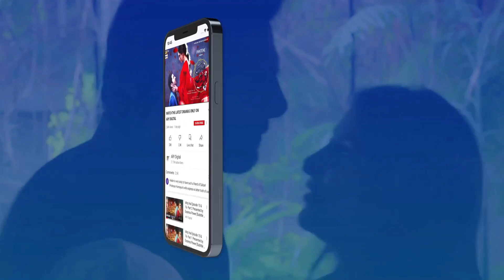| ARY Digital Drama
To Watch all the episodes of Yeh Na Thi Hamari Qismat

Yeh Na Thi Hamari Qismat’ is the story of two sisters who have different aspirations in life.

The elder sister Muntaha is well educated and focused in life and employed at a good organization. While younger sister Alishba is carefree and is always looking for an easy life after marrying a rich person.

Cast:
Muneeb Butt as Ayan
Hira Mani as Muntaha
Noor Hassan as Yasir
Aiza Awan as Alishba
Saba Faisal
Khaled Anam
Shehryar Zaidi
Annie Zaidi
Raja Haider
Salma Hasan
Kinza Malik
Amna Malik.

Timing: Yeh Na Thi Hamari Qismat every Monday to Thursday at 9 : 00 PM on ARYDigital